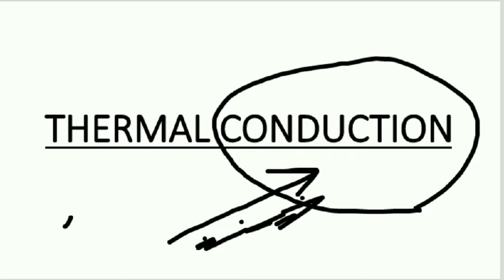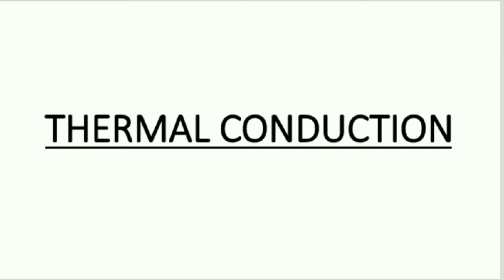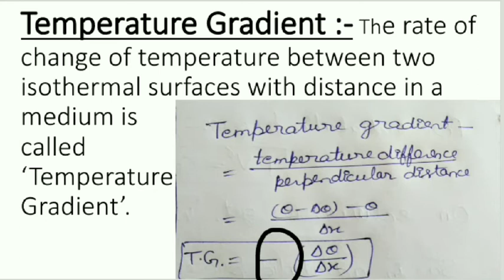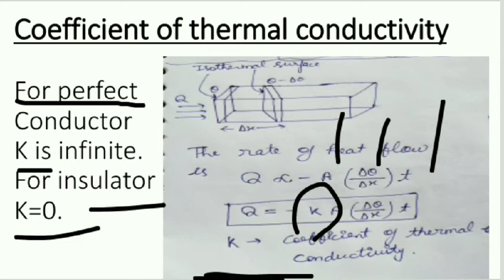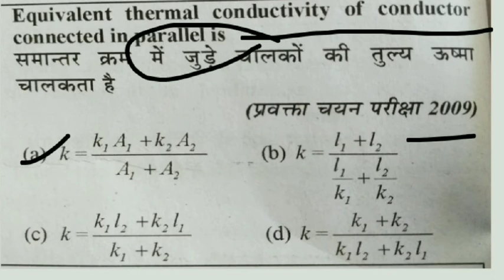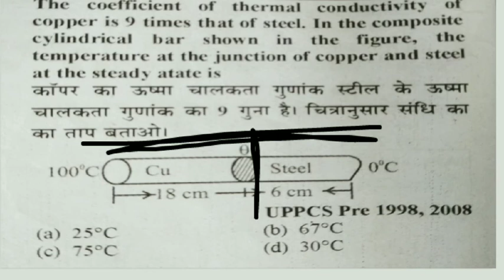THERMAL CONDUCTION || PHYSICS GIC lecturer#pgtphysics#PCS(pre) and assistant professor EXAMINATION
uppsc GIC lecturer uppgt and all state assistant professor physics previous years solution
please join our telegram channel via link below for more update